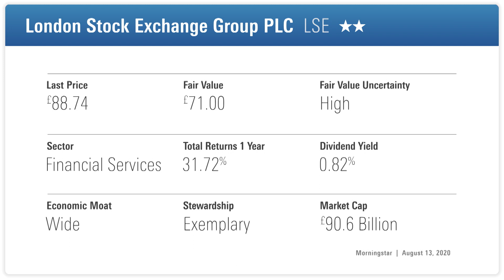3 British Stock Picks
NinetyOne's Simon Brazier looks at three UK stocks with growth potential through the coronavirus crisis and beyond

Morningstar Guest: Simon Brazier - Manager, Ninety One UK Alpha Fund